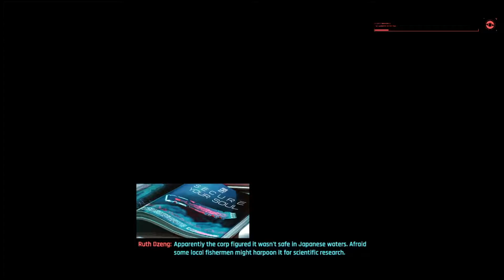Cyberpunk 2077 - Let's Play Corpo Playthrough Part 2: - Getting the job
Welcome to my first Let's Play! This series will cover the Cyberpunk 2077 main story from start to finish, as well as taking in side missions as we go along. I've never done a Let's Play before, so if you have any feedback I'd really appreciate it if you could leave it in the comments. Talk more? Talk less? Talk about a particular aspect of the game? Anything would be helpful.